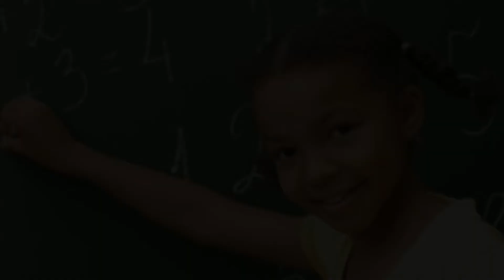The Nottingham School of Excellence